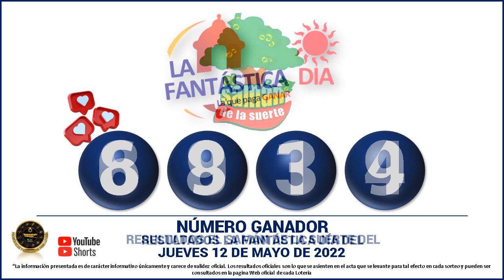Resultados del CHANCE DE LA MAÑANA del JUEVES 12 DE MAYO de 2022 ✅🥇🔥💰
Hola buenas tardes, te presentamos los resultados de las loterías y chances en Colombia, vamos con el Resultados del Chance Chances del día del JUEVES 12 DE MAYO de 2022.

Resultado chance 12 DE MAYO
Resultado chance JUEVES 12 DE MAYO